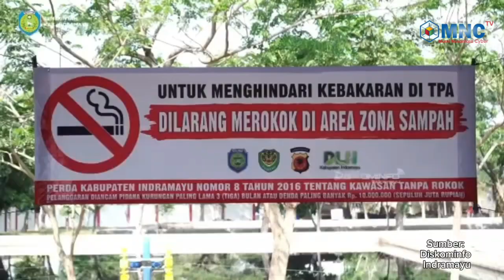Upaya Mitigasi Karhutla Kabupaten Indramayu